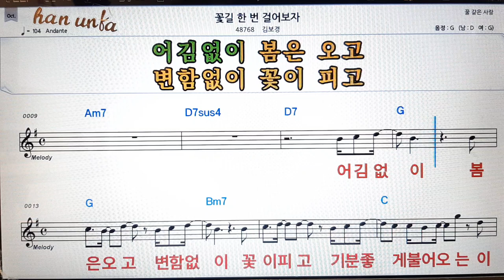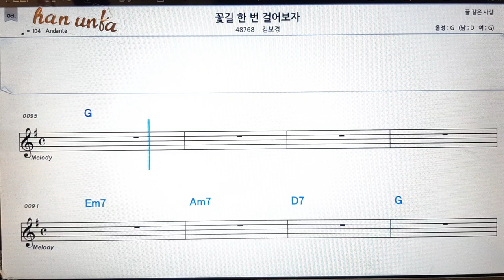꽃길 한번 걸어보자/김보경👍노래 반주, 코드 악보,가라오케💋Karaoke*Sheet Music*Chord*MR